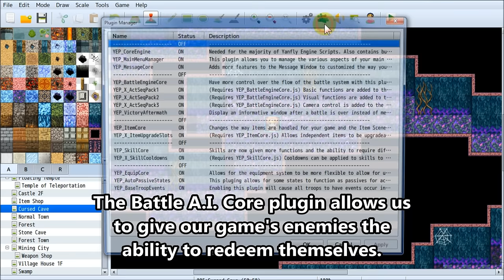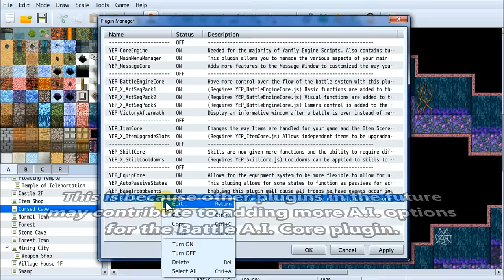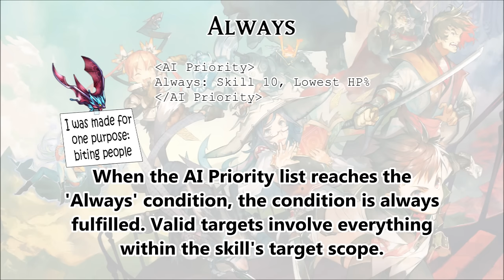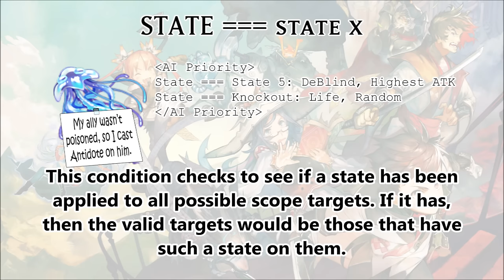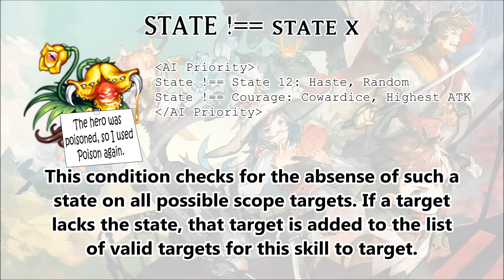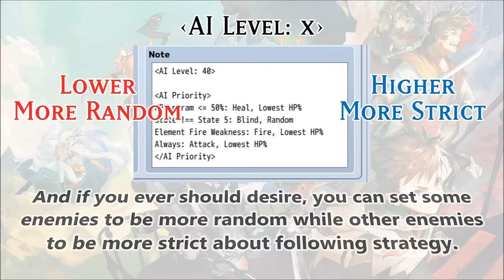YEP.16 - Battle A.I. Core - RPG Maker MV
Tired of dumb enemies that turn your otherwise challenging game into an easy-peasy walk in the park? The Battle A.I. Core plugin allows you to manually adjust the settings and patterns of your enemies so that they can deliver MANLY poundings onto your players.

0:07 - A.I. Fail
0:26 - Installation
1:11 - How It Works
2:41 - Condition: Always
2:51 - Condition: Element X Case
3:00 - Condition: Eval
3:10 - Condition: Group Alive Members
3:20 - Condition: Group Dead Members
3:28 - Condition: Stat Param
3:35 - Condition: Type Party Level
3:44 - Condition: Random X%
3:54 - Condition: State === State X
4:03 - Condition: State !== State X
4:13 - Condition: Switch X Case
4:22 - Condition: Turn
4:32 - Condition: Variable X
4:41 - Skill Selection
5:02 - Target Selection
5:15 - A.I. Level

Special Thanks:

Archeia, FlyingDream, Rukaroa, Madrox, xeinzero, Matthew Gleason, Dylan Santana, Josh Lawrence